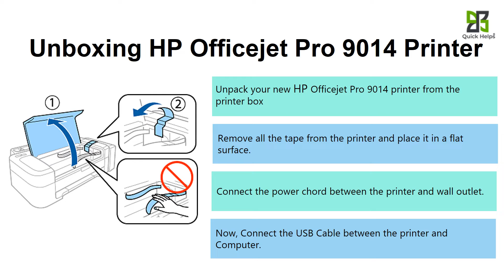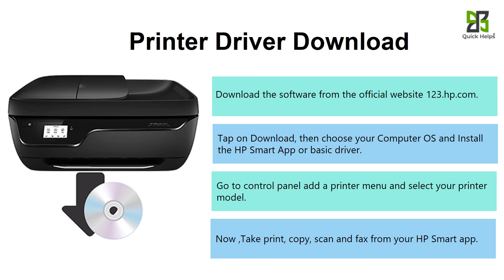HP Officejet Pro 9014 printer setup | Unbox HP Officejet Pro 9014 printer | Wi-Fi setup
Follow the instruction to complete the HP Officejet Pro 9014 printersetup, driverdownload, and WirelessSetup.

1. Unpack your printer and place it on a flat surface and connect the power chords.
2. Install the ink cartridge and load a sufficient amount of paper to it.
3. Download the right driver/software HP Officejet Pro 9014 and install it.

Unboxing HP Officejet Pro 9014 Printer

1. Unpack your new HP Officejet Pro 9014 printer from the printer box
2. Remove all the tape from the printer and place it on a flat surface.
3. Connect the power chord between the printer and the wall outlet.
4. Now, Connect the USB cable between the printer and the Computer.

1. Open the ink tray in the center of your printer
2. Remove the existing ink cartridges out of the printer if it's an old printer
3. Remove the new ink cartridge from the packaging.
4. Insert your new ink cartridges into their respective slots and Close the ink cartridge door.

1. Pull out the paper tray from the HP Officejet Pro 9014 printer.
2. Load the paper stack with the print side facing down.
3. Align the paper stack with the edge of the cassette.

1. Download the software from the official website 123.hp.com.
2. Tap on Download, then choose your Computer OS and Install the HP Smart App or basic driver.
3. Go to the control panel add a printer menu and select your printer model.
4. Now, Take print, copy, scan, and fax from your HP Smart app.

1. Install the HP Officejet Pro 9014 Wireless drivers
2. Connect your printer with the laptop through a USB cable.
3. Now connect your laptop to the same Wi-Fi network.
4. Disconnect the USB cable from the laptop. Now use the printer through this software wirelessly.